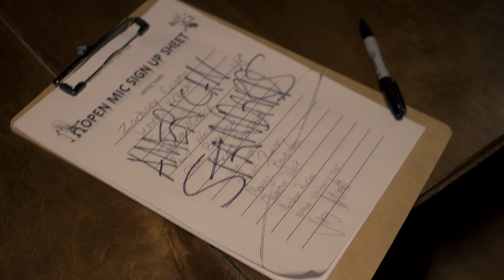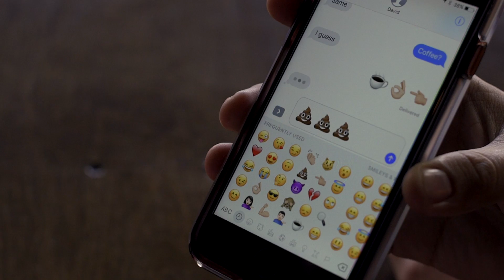American Standards - "Writer's Block Party" Official Music Video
- American Standards - "Writer's Block Party" - Like this video? Come see thousands more at the Net's largest, uncensored, completely d.i.y. music video site, BlankTV.com! We've got News, Games, Contests and the stuff that we can't show on YouTube!

Artist city, country: Phoenix, Arizona, U.S.A.

Artist Biography: "In 1998 the iconic Swedish hardcore punk band Refused begged for it, in 2011 we finally began to hear the response: New Noise. American hardcore band American Standards has managed to bring a fresh spin on a genre that has become increasingly riddled with cookie cutter breakdowns and empty messages." - Top40-Charts.com

About the Video: The video is a satirical look at today's unaffected youth.

Song Lyrics: "Writer's Block Party"

Dancing around like we're marionettes
A stutter in our step
A cadence in our breath
To the unimpressed

I painted myself into a hole
I gave up my heart to find a soul
Acquit my crimes but still cast your stones
The pigs eat filth because it's all they know

And the crowds want more
There's no silence before the storm
The clouds came in and the lights went out
We were guided by the roar

So step inside, find your light
When the scavengers come be ready to fight
The promise is now at the edge of a knife
And when the blood spills you'll know you're alive

They want violence before the storm

You are owned nothing

We want an easy fix
Snake oil burns too quick
Daggers of ill intent
With malice towards the heaven sent

Give me the rope
I'll tie me down
I'll hang around

Safe bet, mindset
Remove the spine and the heart
Safe bet, mindset
And claim what's left as art